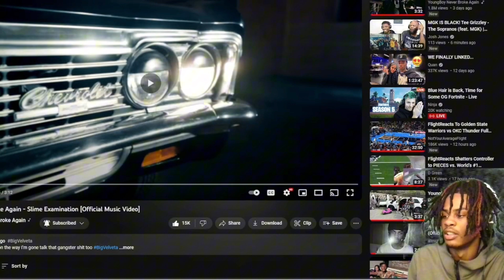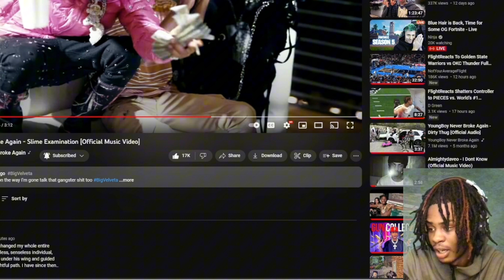OH REALLY YB??! Youngboy Never Broke Again - Slime Examination (Reaction )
Link to original video:
• YoungBoy Never Broke A...